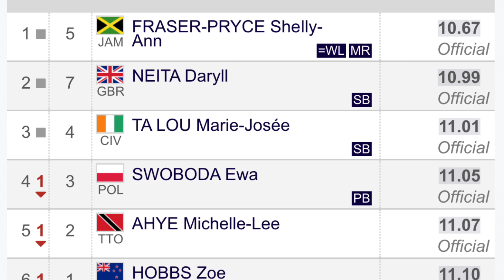Shelly-Ann Fraser-Pryce Runs A 10.67 100M! | Paris Diamond League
This was unremarkable!